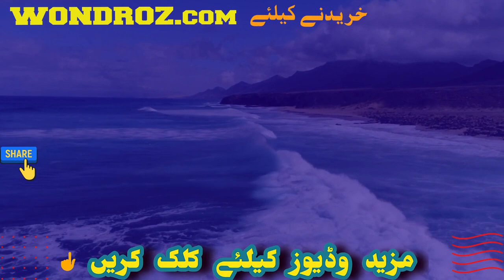Four Best Vegetable Cutters in Pakistan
Hello Pakistan. here are 4 best vegetable cutters in Pakistan.
It is video. You may watch detailed video of each vegetable cutter on our YouTube channel at this link.
You can place order from any village or city of Pakistan such as Karachi, Lahore, Faisalabad, Sialkot, Peshawar, Gujranwala, Multan, Quetta, Hyderabad or any other city.
We provide free, fast & open box delivery in Islamabad & Rawalpindi. Customer can check product in front of our rider and then accept it return it with no additional cost.
From other cities, you check any product in live phone camera, through WhatsApp video call. We always display original images and videos of our products.